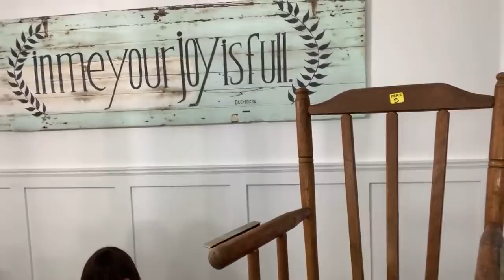🔴 Thrift Store and Yard Sale Haul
This weeks thrifting and yard sale finds!  This live stream failed about 40 minutes in and just goes to a black screen after that.

220 grit Sanding Disks 100 pack
Wooster Foam King Brush